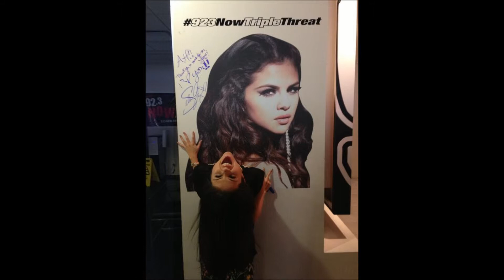SELENA GOMEZ//DANIELLA BILLEN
SLOW DOWN